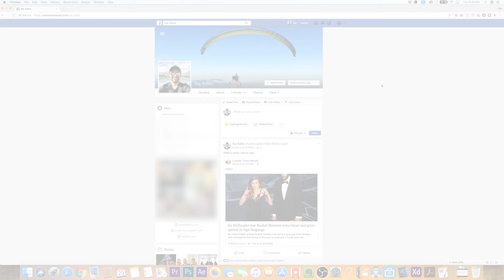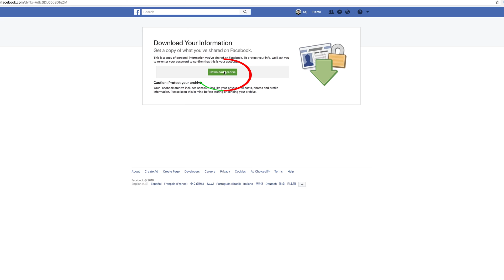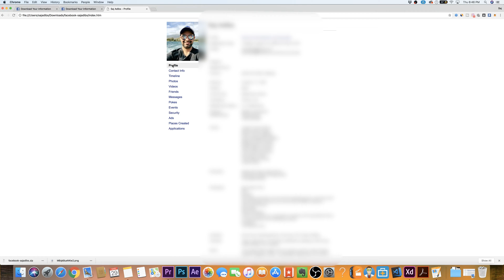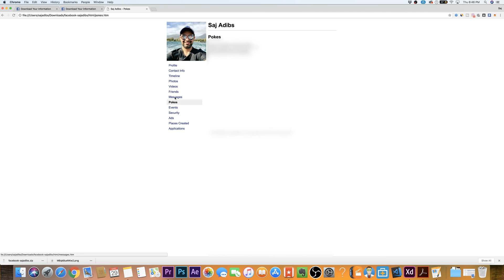How to Download your Facebook Data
Download your Facebook information and see what Facebook knows about you.  You can simply archive and download your entire Facebook history through Facebook settings.

The archive folder includes all your photos, videos, posts, chats, pokes, friends, contacts, ads you've interacted with, and your entire timeline on Facebook.

It even knows how and when you accessed Facebook every single time.

Once you have the archive downloaded, it's safe on your desktop and if you choose to delete or deactivate Facebook, you won't lose anything.

Here is the step-by-step process on the desktop.
Step 1: Log in to Facebook and go to settings through the dropdown menu on the right side of the page.
Step 2: Click download a copy.  This will start the process of downloading your entire Facebook history.